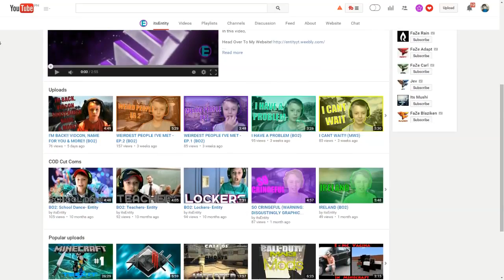Google Plus Is DEAD and claim your free copy of Windows 10 QUICK!!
Today Zakk & Anthony talk Google Plus being removed from YouTube, Windows 10 Free Upgrades, Best Burger to have in the states and more all in today's episode of Rehash!

News -
Whataberger voted best berger in the country!!
Google plus is dead!!
Claim your free copy of Windows 10!!

▼ Links

▼ Heartbeat

▼ Freedom!

▼ Music